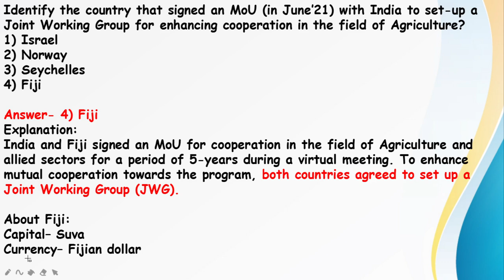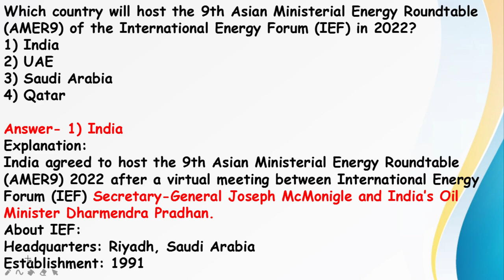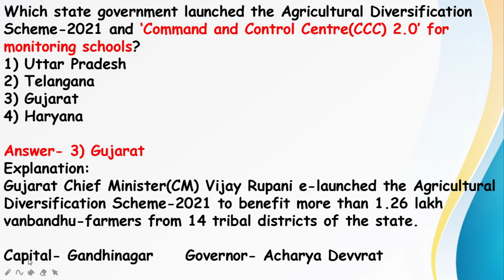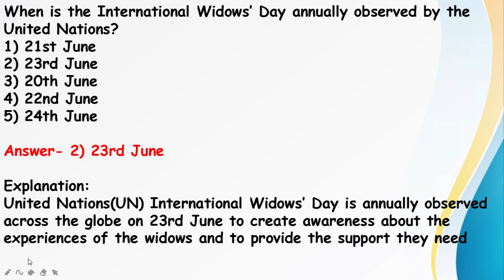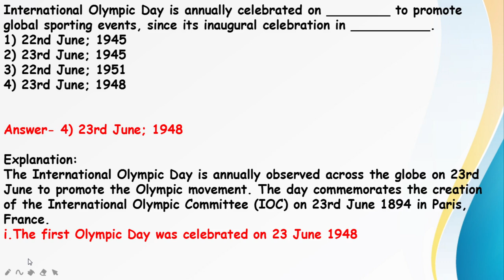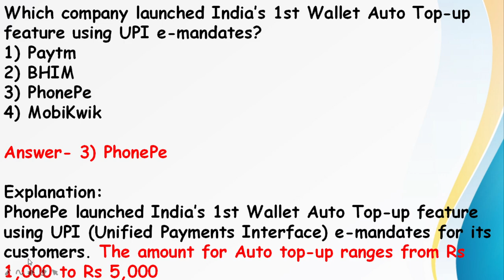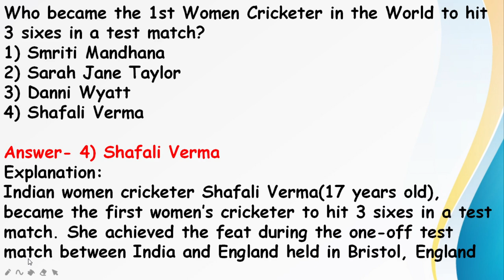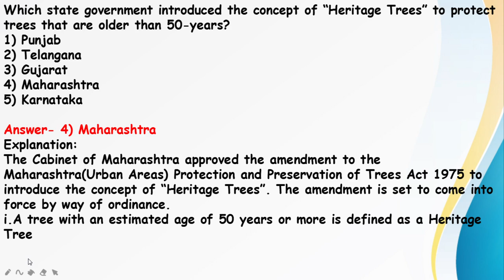24th June 2021 || Current Affairs Topmost MCQ For WBCS [ Exe ] Examination